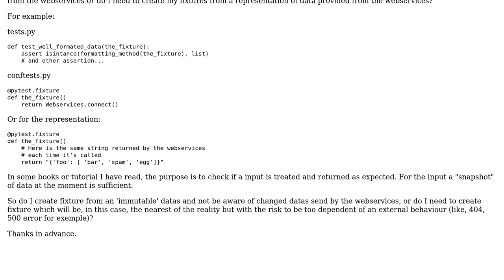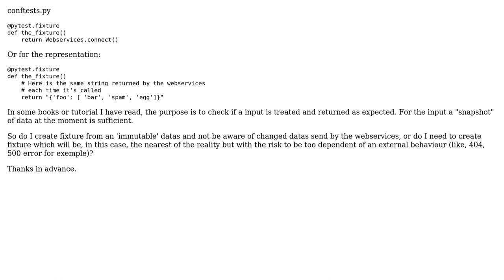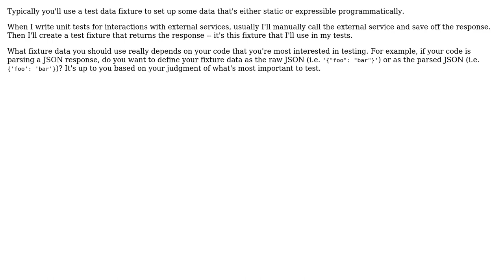py.test fixtures creation best practices (2 Solutions!!)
py.test fixtures creation best practices

With thanks & praise to God, and with thanks to the many people who have made this project possible! | Content (except music & images) licensed under CC BY-SA | Music | Images & others | With thanks to user Moerin user jbndlr user Frank T and the Stack Exchange Network Trademarks are property of their respective owners. You are responsible for your own actions.